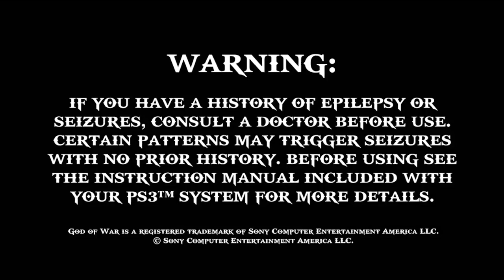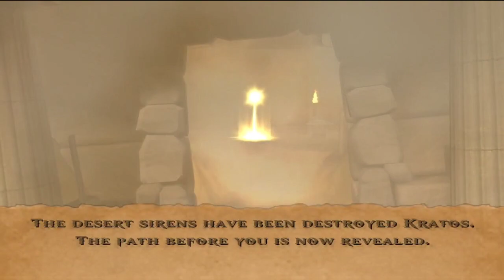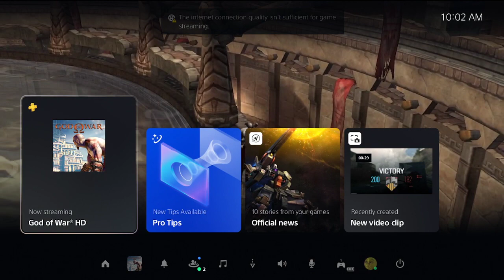god of sleeping gods n sirens